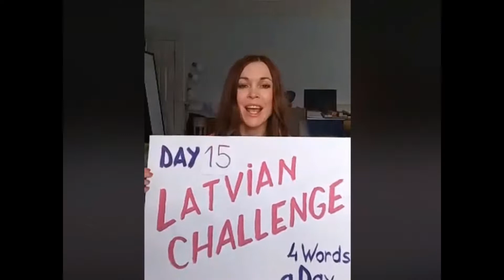Latvian Challenge, 4 Words a Day - Day 15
In this video you can see the next 4 words I taught live in Latvian on my Facebook page 'Learn Latvian with Ilze Be'.